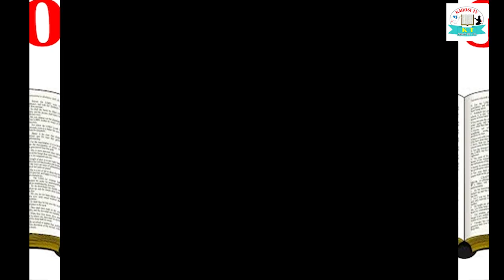UMUHANUZI UDATINYA AHANUYE UBUHANUZI BUTEYE😭 UBWOBA BUJYIYE KUBA MURUKU KWEZI NIMUSHAKA MUNYICE 🔥